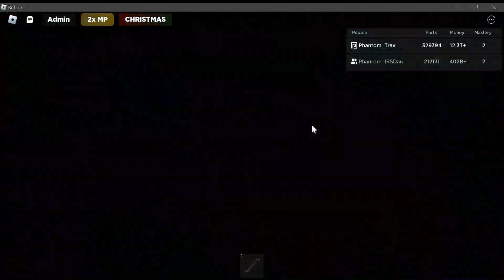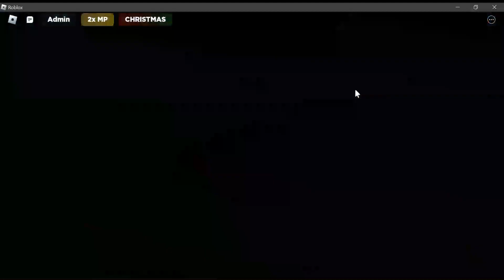2023 CC2 Christmas update!